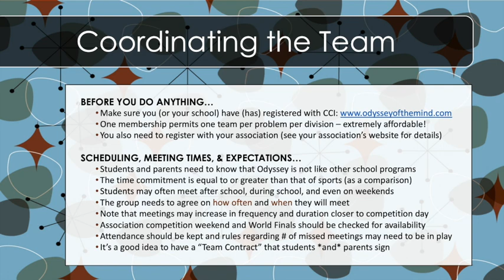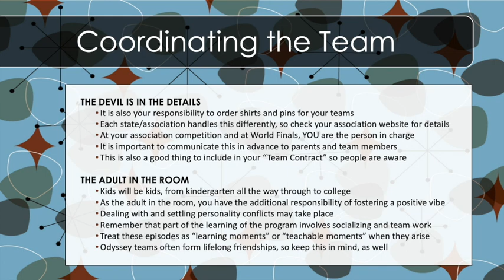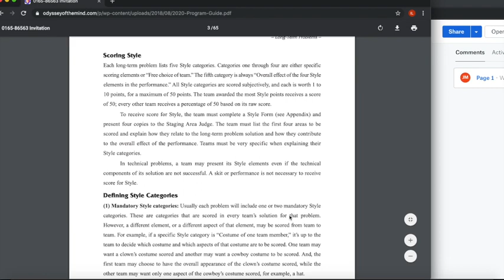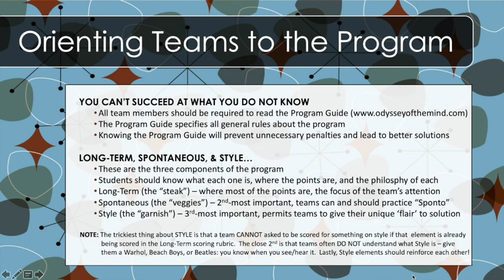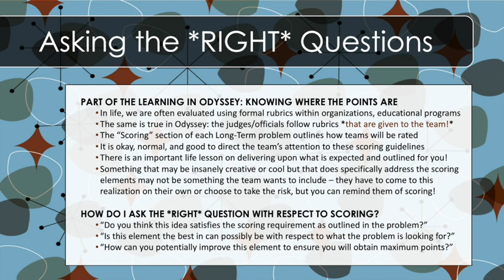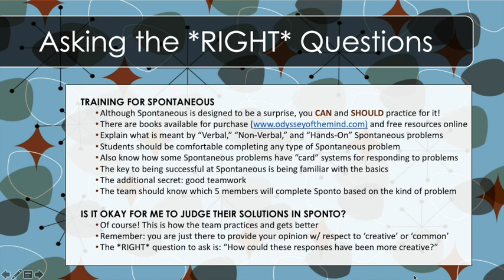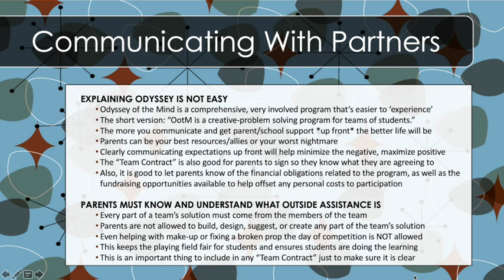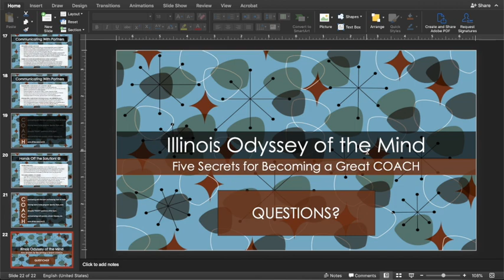Odyssey of the Mind Coach Training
Illinois Odyssey of the Mind presents an easy-to-access coach training that you can listen to at your own leisure to learn some tips and tricks for coaching in the Odyssey of the Mind program.